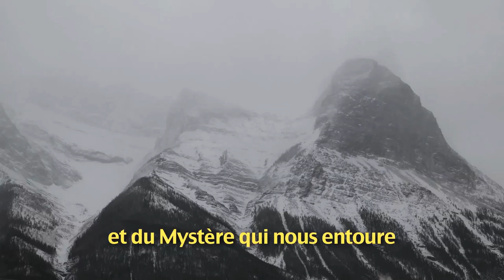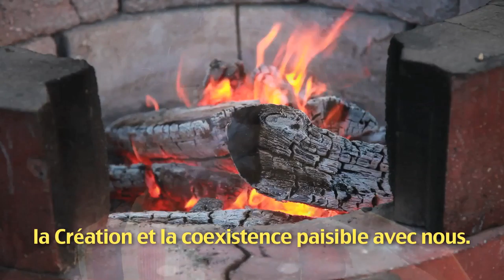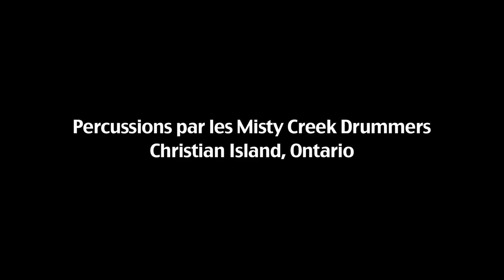30ème anniversaire des excuses de l'Église unie aux peuples des Premières Nations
Il y a trente ans, en 1986, l'Église Unie du Canada a été appelée à reconnaître et à présenter des excuses pour son rôle dans l'histoire et le traitement des peuples autochtones. Cette vidéo marque le 30e anniversaire des excuses.